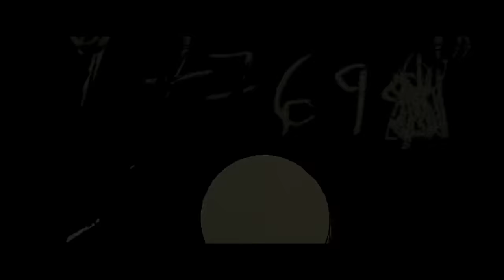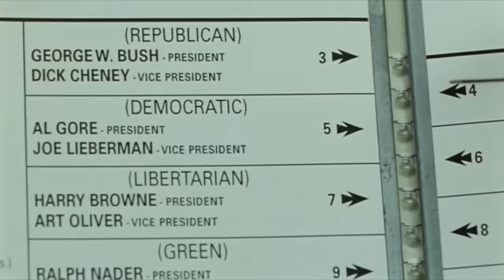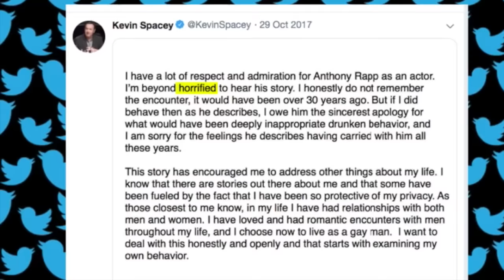WTF Happened to KEVIN SPACEY?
WTF Happened to Kevin Spacey? That's an understatement. Once the most celebrated character actor in Hollywood, who became an unlikely star after winning an Oscar for Sam Mendes' American Beauty (1999) following another Oscar for The Usual Suspects (in 1995) and his memorable role in David Fincher's Se7en, Spacey has arguably starred in more classics than many of his contemporaries. In addition to the previously mentioned movies, he also starred in the amazing L.A. Confidential, the underrated The Negotiator, Swimming with Sharks, Glengarry Glen Ross, Baby Driver, and also starred on Netflix's first big hit, House of Cards.

It all came crashing down when Anthony Rapp accused Spacey of making a sexual advance at him when he was only fourteen years old. Shortly after, other men came forward with sexual harassment and assault claims, and the fallout was fierce. In this episode, we explore his rise and fall, with it ranking as one of the more troubling stories we've tackled on WTF Happened to this Celebrity.

To note: since this video was published Kevin Spacey was found innocent of all criminal charges levelled against him.